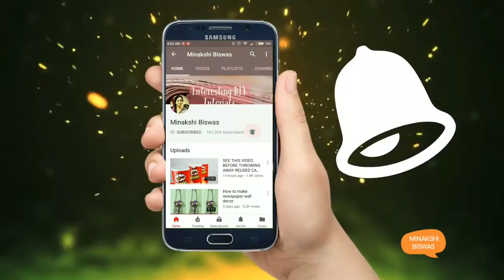How to make rug, carpet, door mat, floor mat using old T-shirts